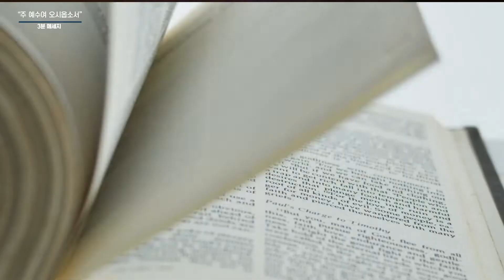휴거가 오늘이라도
[ 건강한 공동체를 찾고 계신가요? 샘물교회 온라인 커뮤니티가 있습니다 ]
어느 나라에 계시든 돕겠습니다

[ 감동이나 간증이 있으신가요? 세상과 나눠 주세요! ]

[ 헌금 링크 ]
*한국 : 신한은행 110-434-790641 (공두환)

            (WIRE ) SAEMMOOL CHURCH - Routing # : 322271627  ACCT# : 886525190